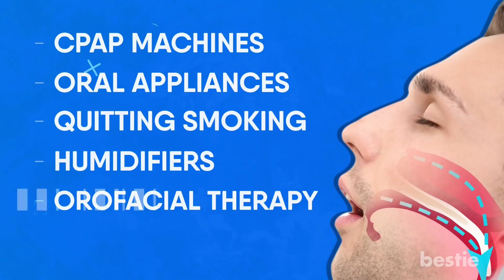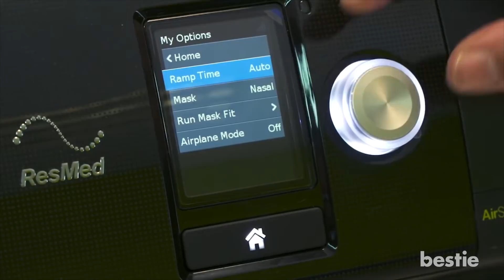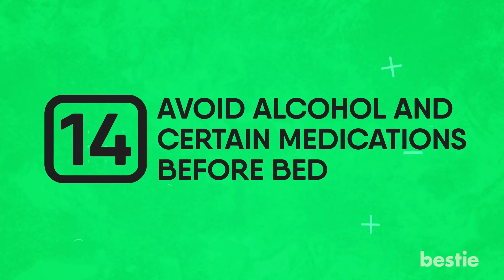How To Get Rid Of Sleep Apnea In 15 Simple Ways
Sleep apnea is a sleep disorder that is thought to affect nearly 30 million people in the United States, or about 12 percent of the population. Because this condition is something that occurs at night, many people don’t even know they have it. Sleep apnea is dangerous and can lead to some major health problems like diabetes, heart disease, depression, and obesity. Thankfully it’s treatable and in today’s video, we will tell you the best ways to get rid of it.

Timestamps:
Intro - 0:00
1. Continuous positive airway pressure or CPAP Machine - 01:36
2. Other airway pressure devices - 02:25
3. Oral appliances - 02:45
4. Adaptive servo-ventilation or ASV - 03:48
5. Maintain a healthy weight - 04:19
6. Eat healthy - 04:56
7. Exercise Regularly - 05:14
8. Try Sleeping On Your Side - 05:33
9. Quit smoking - 05:58
10. Honey - 06:16
11. Epsom salt bath - 06:49
12. Raise the head of your bed -
13. Humidify your home - 07:11
14. Avoid alcohol and certain medications before bed - 07:30

Summary:
First, what exactly is sleep apnea?
Sleep apnea is a serious sleep disorder that happens when a person's breathing is interrupted. It is caused by a blockage of the airway, usually when the soft tissue in the back of the throat collapses.

Now, let’s talk about treatment options:

1. Continuous positive airway pressure or CPAP Machine: If you have moderate to severe sleep apnea, you might benefit from using a machine that delivers air pressure through a mask while you sleep.

2. Other airway pressure devices: If using a CPAP machine continues to be a problem, you might be able to use a different type of airway pressure device that automatically adjusts pressure while you sleep.

3. Oral Appliances: Oral appliances continue to increase in popularity as they are an effective first line treatment for many sleep apnea sufferers.

4. Adaptive servo-ventilation or ASV: This more recently approved airflow device learns your normal breathing pattern and stores the information in a built-in computer.

Moving on, let’s talk about a few natural remedies for Sleep Apnea:

5. Maintain a healthy weight: Doctors commonly recommend people with sleep apnea to lose weight. Obesity, specifically in the upper body, can increase the risk of airway obstruction and narrow nasal passages.

6. Eat Healthy: One of the easiest home remedies is to simply eat healthier. This improves the quality of your sleep while helping you shed excess pounds.

7. Exercise Regularly: Consistent exercise goes hand in hand with a healthy diet to help combat obstructive sleep apnea.

8. Try Sleeping On Your Side: Though most sleep experts recommend sleeping on your back, if you have sleep apnea, the side-sleeping position is going to be a lot better for you.

9. Quit Smoking: Smoking is bad for many reasons, one of them is that it can cause sleep apnea.